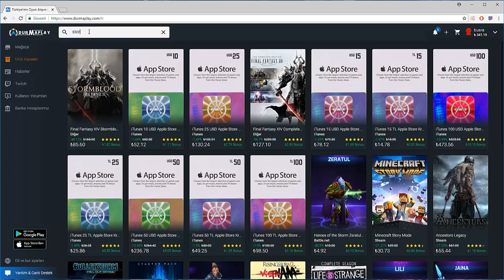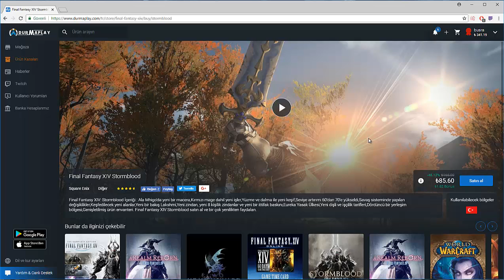Final Fantasy XIV Stormblood Satın Almak ?